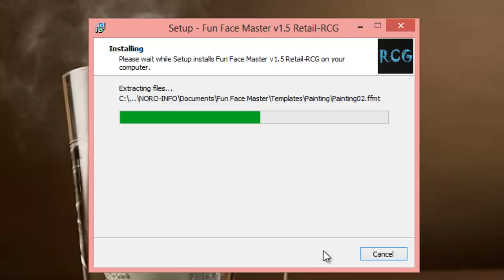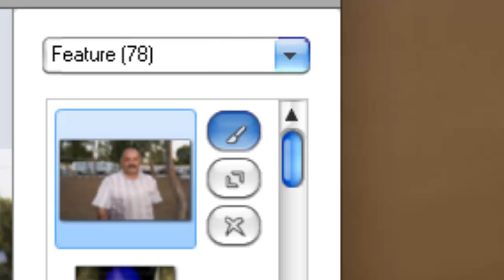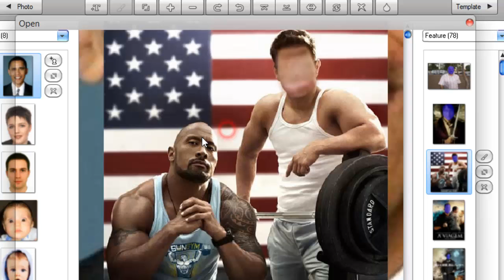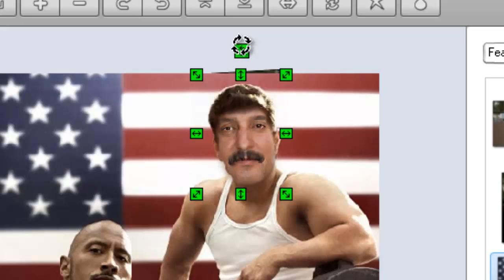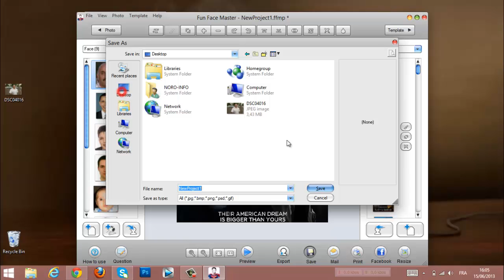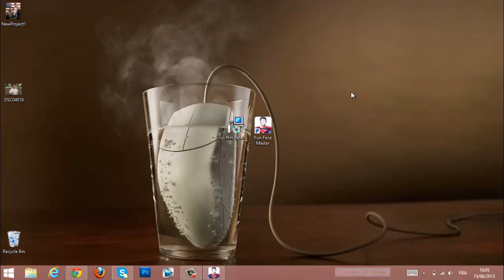وضع وجهك على أي جسم تشاء جمل جدا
رابط الموجود في الشرح :
مراجعة _المنتوجات